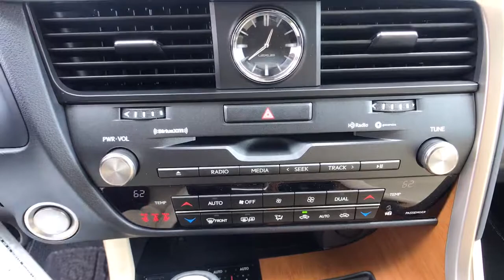2021 LEXUS RX McAllen, Corpus Christi, Brownsville, Harlingen and Laredo, TX 8R208477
Moonbeam Beige Met New 2021 LEXUS RX available in McAllen Texas at North Park Lexus Rio Grande Valley. Servicing the Corpus Christi, Brownsville, Harlingen and Laredo, TX area.
2021 LEXUS RX RX 350 - Stock#: 8R208477 - VIN#: 2T2HZMAA6MC208477

Recent Arrival!Ask about our Complimentary Home Delivery options and exclusive Lexus Owner Rewards!North Park Lexus Rio Grande Valley is honored to offer this wonderful 2021 Lexus RX 350.